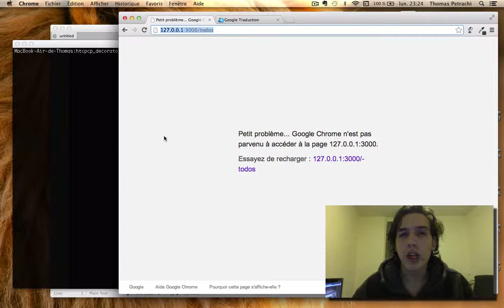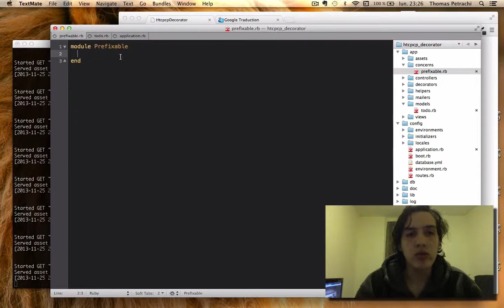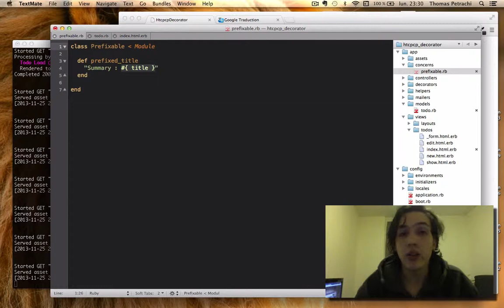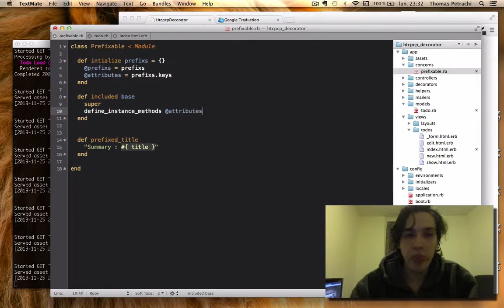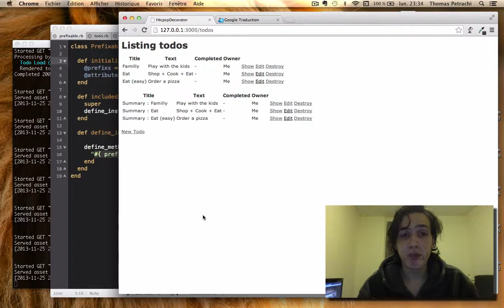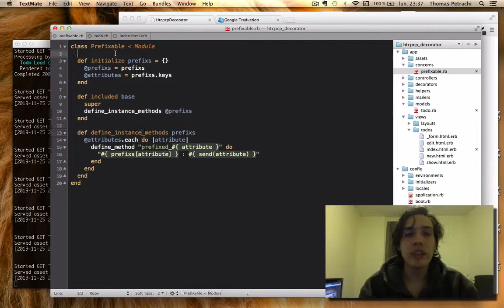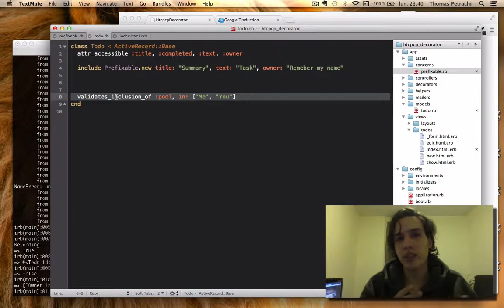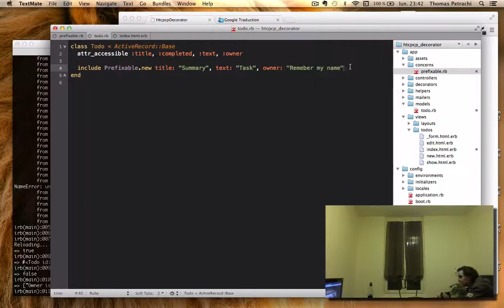htcpcp #3 - Module with Arguments